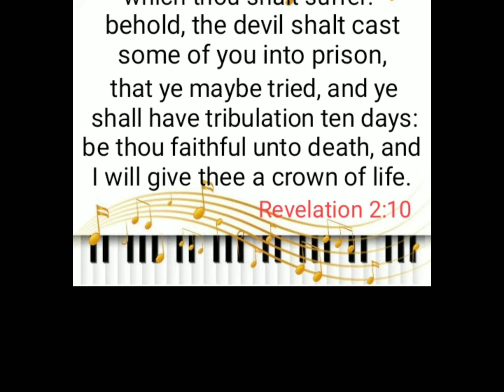MAY THE LORD FIND US FAITHFUL - Norilie Diopenes